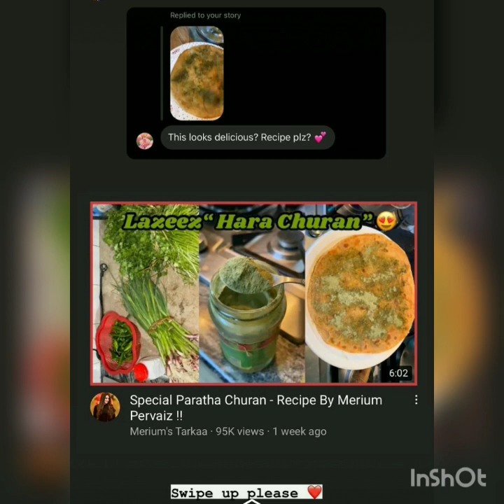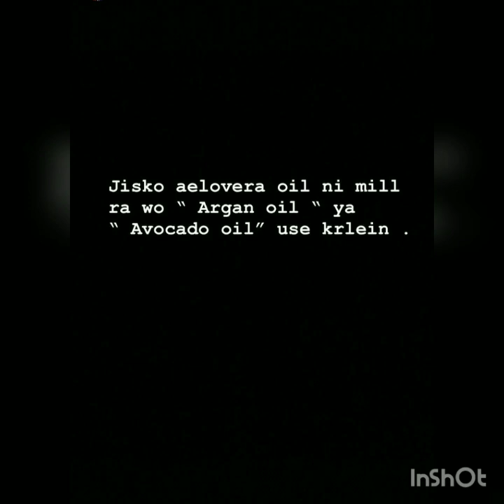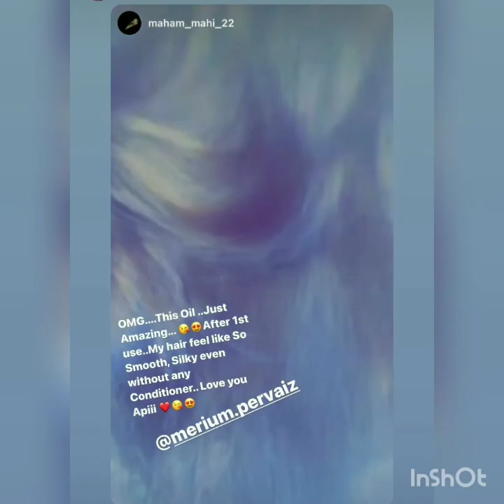merium_pervaiz with her husband /7march 2021